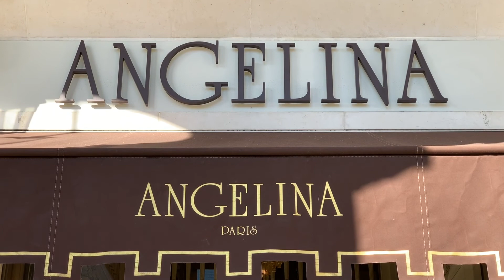Top 10 Things I like to do in Paris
In this video I am sharing my Top 10 favourite things I did on my trip this past September.